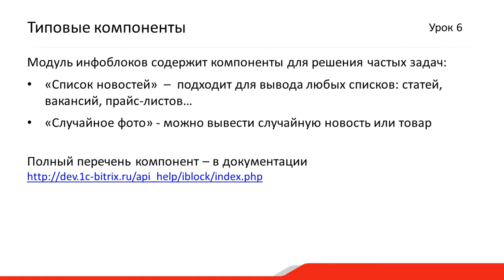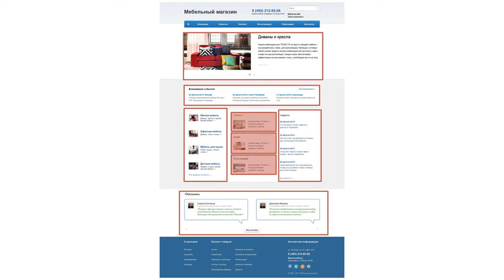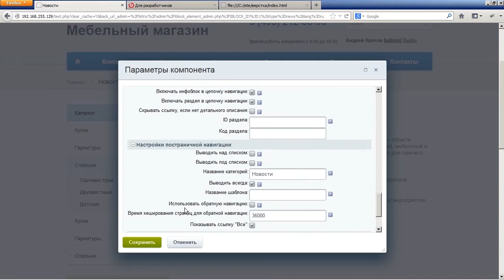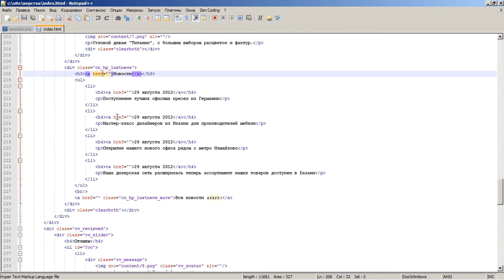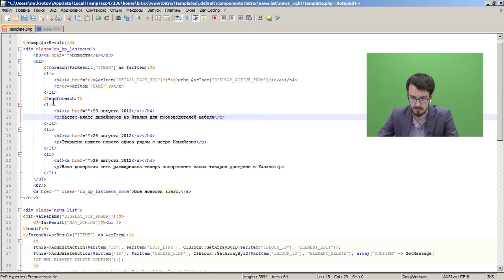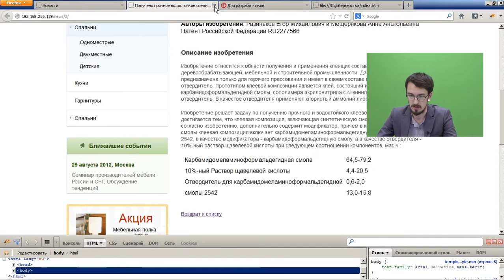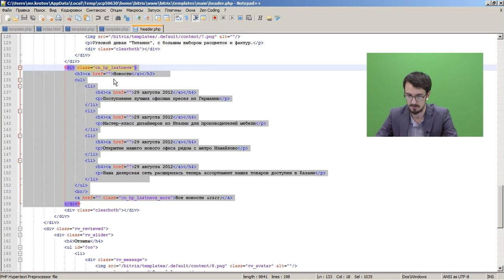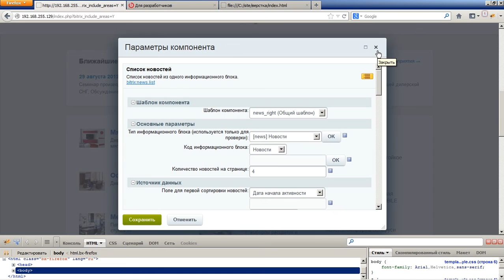6. Урок - Вывод динамической информации - Основы, лента новостей на главной, видео 1/3